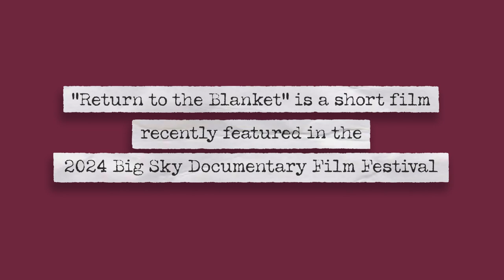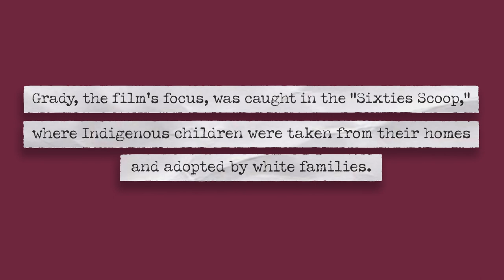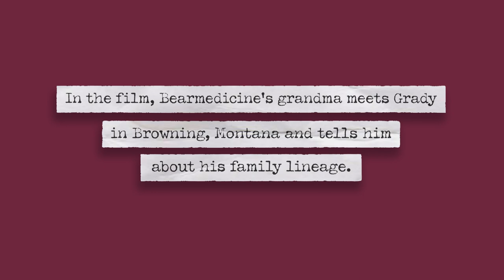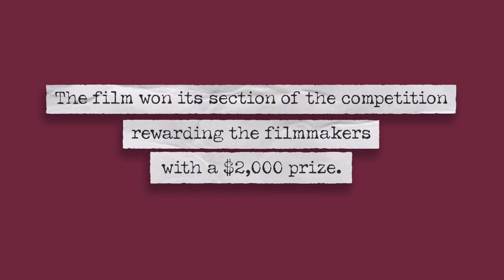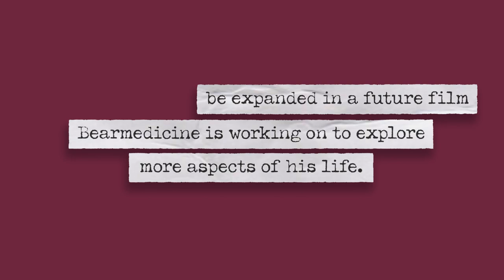Big Sky Documentary Film Festival: Return to the Blanket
The Kaimin video team visited the Big Sky Film Festival on Feb. 20 to highlight the short film “Return to the Blanket.” The film made its debut at the Zootown Arts Community Center as part of the Audpop Films & Competition Shorts 2 section. The 13-minute film highlights Joseph Grady’s efforts to recapture his culture after being adopted from the Blackfeet reservation as a child during the Sixties Scoop.